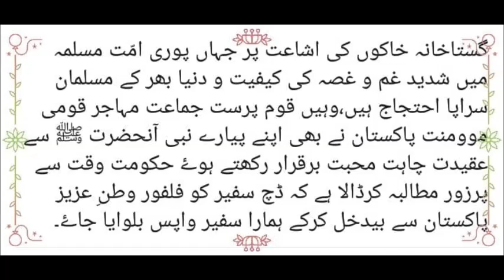| Press Conference | Mohajar Qaumi Movement pakistan | MQMPK | Holland | 29th August 2018 |